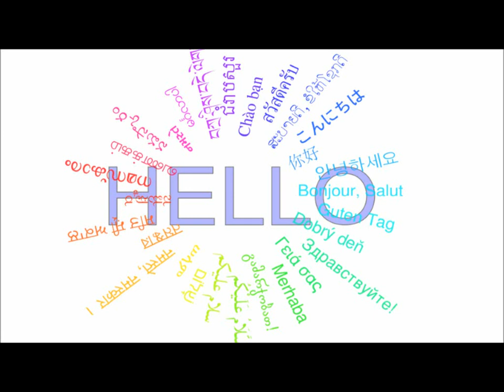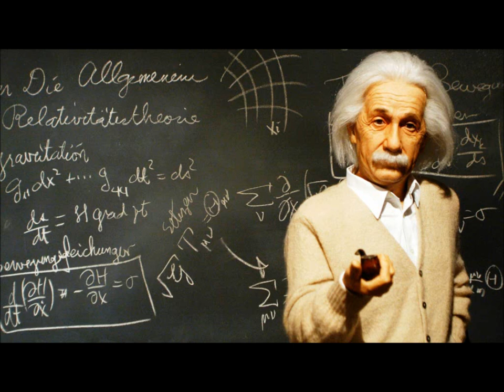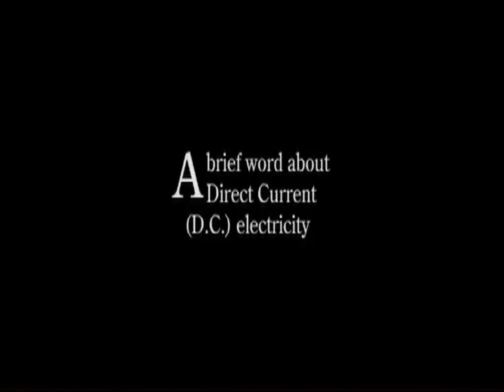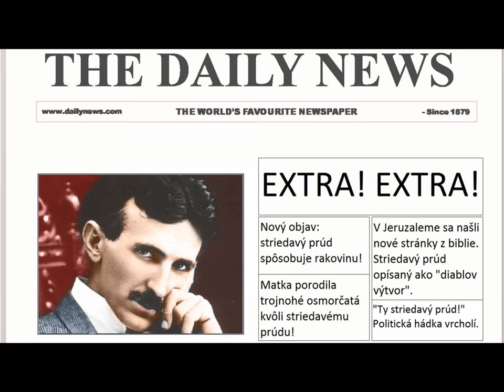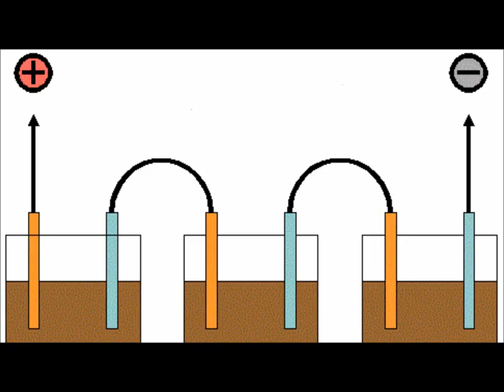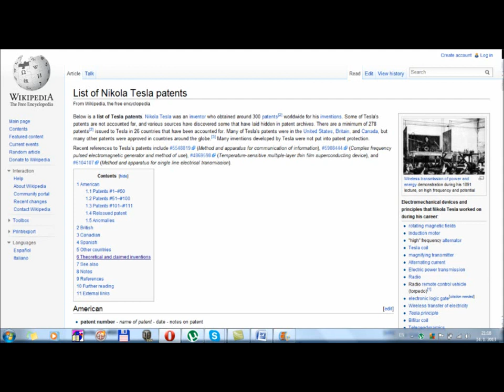Nikola Tesla - slovensky - autobiograficky - Vynálezy a život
Velice příjemná slovenština